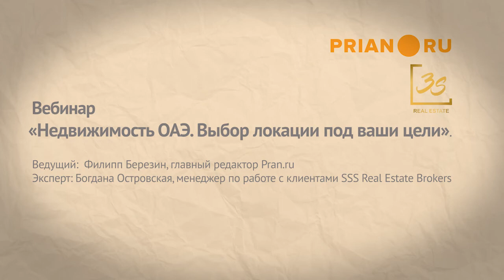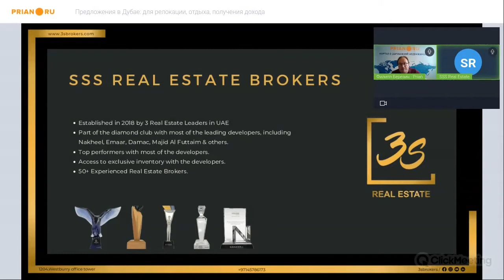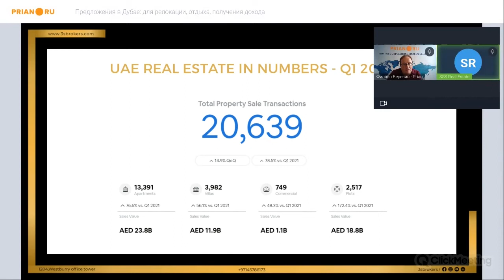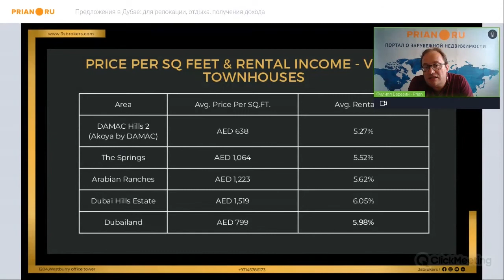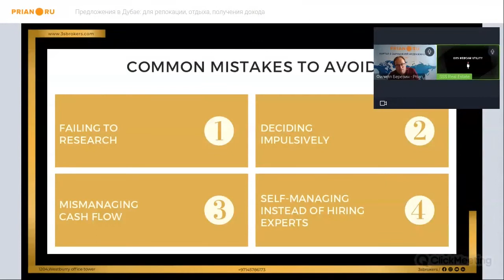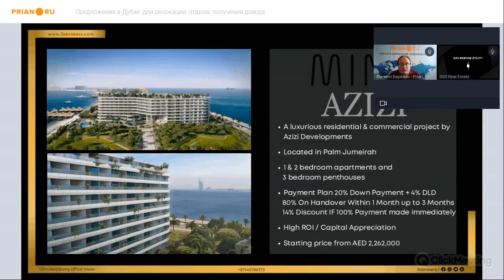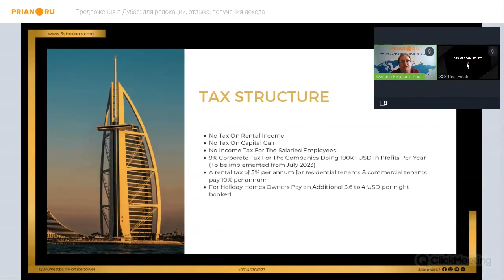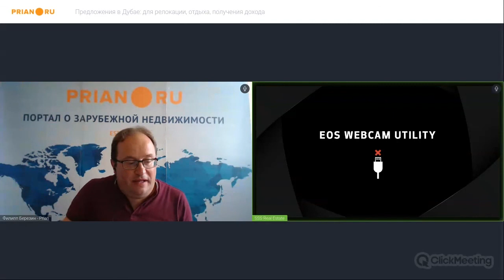Недвижимость ОАЭ – 2022: выбор локации под ваши цели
Вебинар 16 августа 2022

⚡️ ОАЭ – топ направление у покупателей недвижимости за границей. Здесь лояльны к иностранцам, сделка проходит без особых сложностей, а сама страна с каждым годом преображается. Чем еще может привлечь Дубай и другие эмираты.

💡 Рассказывает эксперт – менеджер по работе с клиентами SSS Real Estate Brokers Богдана Островская

00:00:00 – Вступление
00:03:31 – О компании SSS Real Estate Brokers
00:05:20 – О налогах в Дубае
00:06:44 – Об ипотеке: требования к заемщику, ставки, сроки
00:11:59 – О рассрочке платежа от дубайских застройщиков
00:13:37 – Об оплате иной валютой – китайскими юанями, российскими рублями
00:15:32 – О возможности оплаты сделки криптовалютой
00:16:39 – Платежи из России: как осуществляются сегодня перевод средств в рублях
00:17:49 – Можно ли нерезиденту открыть счёт в банке ОАЭ
00:19:53 – О резидентских визах и ВНЖ в Эмиратах
00:23:35 – О доходности квартир, вилл и таунхаусов: локации и проценты
00:27:00 – Какие типы объектов и локации Дубая подходят для краткосрочной, а какие для долгосрочной аренды
00:29:14 – Как лучше сдавать в аренду – самому или через управляющую компанию
00:34:57 – Стоимость услуг управляющей компании в ОАЭ
00:35:37 – Требуется ли получать лицензию при самостоятельной сдаче объекта
00:36:54 – Как продлевать ВНЖ и сколько нужно пребывать на территории Эмиратов, чтобы не лишится статуса
00:37:51 – Уровень дохода нерезидента для оформления ипотеки
00:39:00 – Дополнительные расходы у собственников объектов в ОАЭ
00:43:27 – Каких ошибок лучше избегать при покупке недвижимости
00:49:56 – Примеры объектов для проживания и инвестиций
01:06:57 – Ценовой диапазон объектов в портфеле компании
01:11:44 – Еще раз про налоги в ОАЭ
01:14:19 – Еще раз о резидентских визах и ВНЖ
01:20:20 – Статус закона о «золотых визах» в ОАЭ
01:22:01 – Заключение

❓ Для получения индивидуальной консультации по вопросам приобретения недвижимости в ОАЭ, а также оформления ВНЖ запишитесь на бесплатную консультацию с экспертом: (WhatsApp), ,